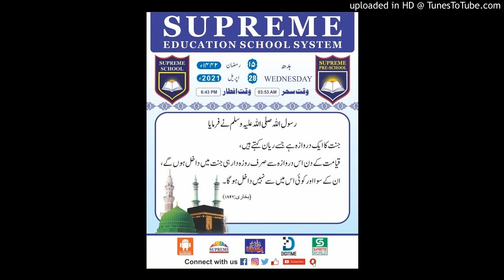آج کی بات قاری فاروق صدیقی صاحب 28 اپریل 2021